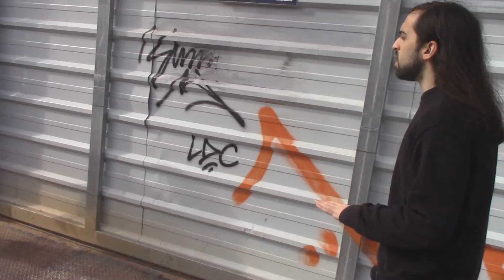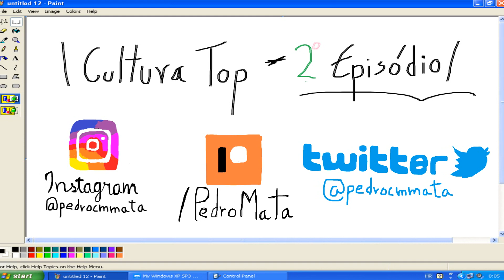TOP 17 PESSOAS QUE NÃO ACEITARAM SER PONTAPEADAS NOS TOMATES - CULTURA TOP 2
O tomate é o fruto do tomateiro (Solanum lycopersicum; Solanaceae). Da sua família, fazem também parte as beringelas, as pimentas, os pimentões E TESTÍCULOS EHEHEHEHEHEHE.

Façam LIKE e SUBSCREVAM para ver os novos episódios, todas as QUARTAS-FEIRAS às 18:30!

O meu nome é Pedro Mata e sou um comediante e humorista tuga. Desde 2016 que faço stand-up comedy em português , com muita muita piada , tendo já mais de 200 atuações e tendo participado no Festival Marés Vivas e no programa Pi100Pé . Já partilhei palco com alguns dos nomes mais sonantes da comédia portuguesa como Fernando Rocha , Francisco Menezes , João Seabra , Miguel 7 Estacas ( Sr Limpinho ), Raminhos , Luís Franco-Bastos , Salvador Martinha ... assim como grandes nomes da nova geração como Carlos Coutinho Vilhena , Pedro Teixeira da Mota , Alexandre Santos  , Diogo Batáguas , Luana do Bem , João Pedro Pereira , Vítor Sá , Carlos Contente, Joel Ricardo Santos , Eduardo Marques ...

Este projeto:
A Cultura Top foi uma série de vídeos cómicos onde fazia uma lista / top 10 , 7 , ... o que fosse sobre um tema aleatório mas engraçado. Envolvia comédia escrita como sketch ( esquetes ) mas também comédia improvisada (de improviso ) como partidas ( pegadinha ) e até abordar pessoas na rua como em vox pop como o Pierre Zago ou os Apanhados da TVI .
Não vejam com espectativa de produção de um resto da rua vida ou CLUBE DA FELICIDADE ou Tugas & Velozes ou até Pôr do Sol haha ., mas espero que vos faça rir e divertir na mesma !

10min deVagar:
Mas Pedro, o que diferencia este programa ? Sim, este programa dificilmente trará convidados como o Podroast ou Maluco Beleza ou Roda Bota Fora (da freakshowprodz ) ou até o Extremamente Desagradável da Joana Marques haha. Aquilo que vos fará rir no 10min deVagar são as suas perguntas invulgares e bizarras, desde preferias até adivinhas e perguntas sobre música e comida . Alguns dos melhores momentos são : quanto pesa um prédio? Que Rei de Portugal joga melhor à bola? Como temos o cor-de-rosa, cor-de-laranja e o encarnado, quais seriam as versões para azul, verde e amarelo? Também os próprios lugares de gravação são muito peculiares, tendo gravado já num  no Lisboa Comedy Club , e no Teatro Sá da Bandeira .

Bilhete de Ida:
Foi uma série onde eu e 3 outros comediantes do Norte ( Vítor Sá, Jorge Gonçalves e André Barbosa ) partíamos à procura de atuações de Stand-Up mas sem nenhuma marcada! Aventuramo-nos por cidades do norte de Portugal como Guimarães , Coimbra , Aveiro e Covilhã com muita graça e peripécias à mistura! Mas esperamos no futuro poder repetir, podendo ir até ao Centro ou até Alentejo ou Algarve . (Também era giro podermos visitar todos os países Lusófonos como: Brasil , Angola , Moçambique , Cabo Verde e até Timor-Leste , Guiné-Bissau e São Tomé e Príncipe )